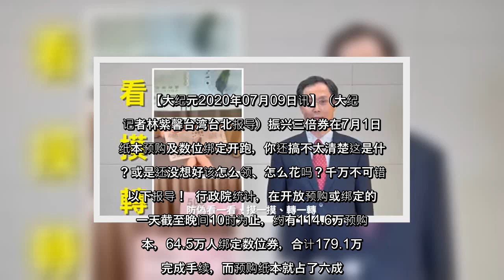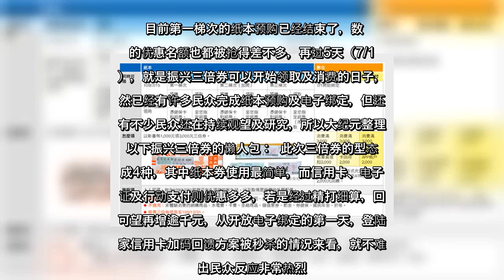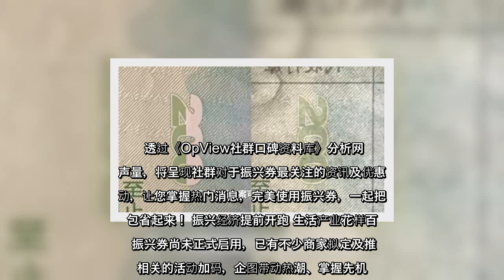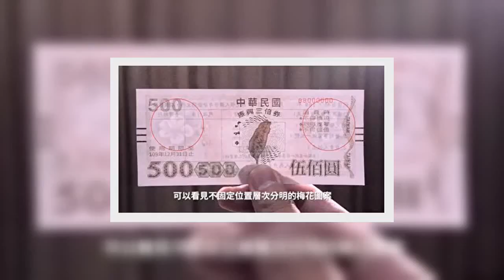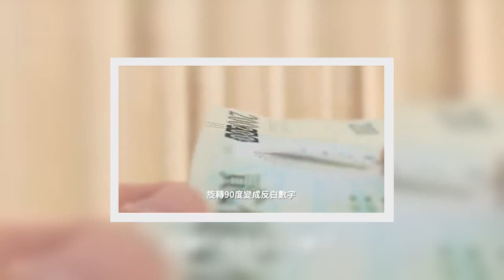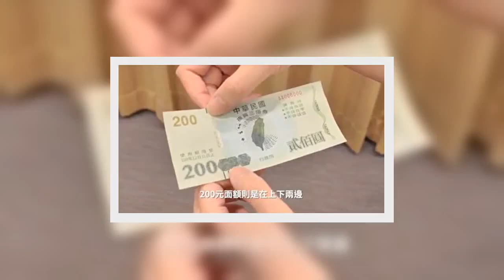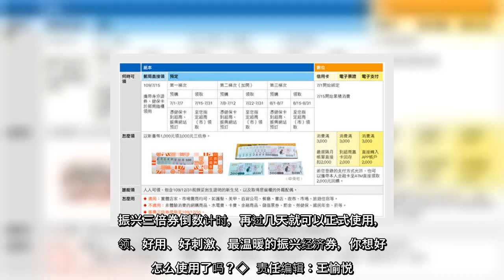✅ 振兴三倍券在7月1日时纸本预购及数位绑定开跑，你还搞不太清楚这是什么？或是还没想好该怎么领、怎么花吗？千万不可错过以下报导！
✍   【大纪元2020年07月09日讯】（大纪元记者林紫馨台湾台北报导）振兴三倍券在7月1日时纸本预购及数位绑定开跑，你还搞不太清楚这是什么？或是还没想好该怎么领、怎么花吗？千万不可错过以下报导！  行政院统计，在开放预购或绑定的第一天截至晚间10时为止，约有114.6万预购纸本，64.5万人绑定数位券，合计179.1万人完成手续，而预购纸本就占了六成。    目前第一梯次的纸本预购已经结束了，数位的优惠名额也都被抢得差不多，再过5天（7/15），就是振兴三倍券可以开始领取及消费的日子，虽然已经有许多民众完成纸本预购及电子绑定，但还是有不少民众还在持续观望及研究，所以大纪元整理了以下振兴三倍券的懒人包：  此次三倍券的型态分成4种，其中纸本券使用最简单，而信用卡、电子票证及行动支付则优惠多多，若是经过精打细算，回馈可望再增逾千元，从开放电子绑定的第一天，登陆各家信用卡加码回馈方案被秒杀的情况来看，就不难看出民众反应非常热烈。   如果没有预购的消费者也可在15日开始，亲赴邮局购买纸本券。为了人潮分流、降低邮局负担，将比照口罩实名制，以身份证末一码的单双号作为分流依据。单号在周一、周三、周五购买，双号在周二、周四购买，周六单双号都能买，而每人每次最多拿5张健保卡购买纸本券。 三倍券来袭~网友热议 使用方式&品牌优惠  随着疫情的趋缓，许多商家力推优惠促销寻求疫后市场商机，而开跑的振兴三倍券政策，更是成为市场上的重点目标。由于这次的方案相较过去发放消费券时更为复杂，该怎么领取以及怎么使用最划算，便成为大众纷纷讨论的议题。  透过《OpView社群口碑资料库》分析网路声量，将呈现社群对于振兴券最关注的资讯及优惠活动，让您掌握热门消息，完美使用振兴券，一起把荷包省起来！ 振兴经济提前开跑 生活产业花样百出  振兴券尚未正式启用，已有不少商家拟定及推动相关的活动加码，企图带动热潮、掌握先机。  下图为近期与振兴券话题结合的各优惠活动中，网路声量最高的前十则贴文。从结果观察出排行榜上几乎各种生活需求，包括餐饮、旅游、电信等产业，而且全是Facebook粉丝团上折扣、抽奖、优惠贴文，引来社群的热烈参与，想获得好康的网友可别错过这些热门活动！  网友讨论振兴劵都在说何种类型的话题呢？  《OpView社群口碑资料库》将振兴券相关讨论中提及次数高的关键字分成三类，依电子振兴券、纸本振兴 ...